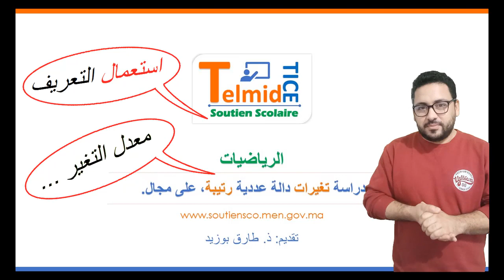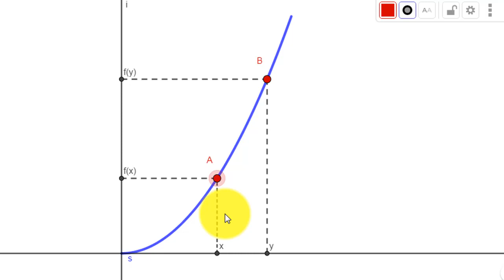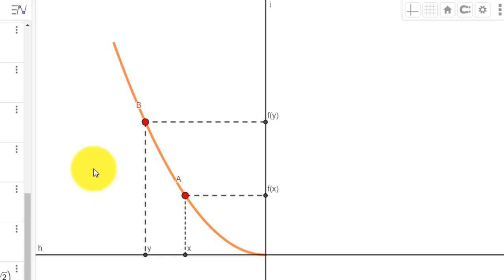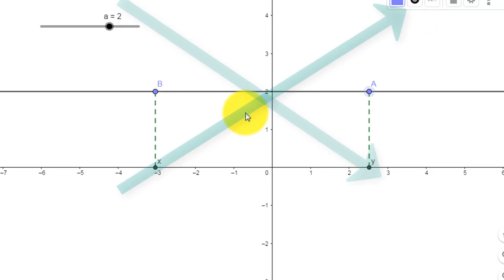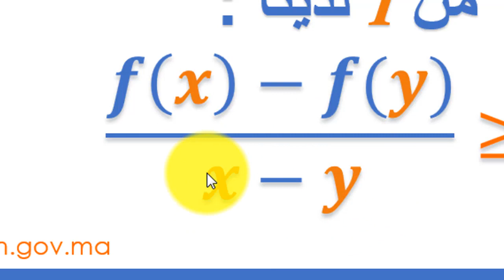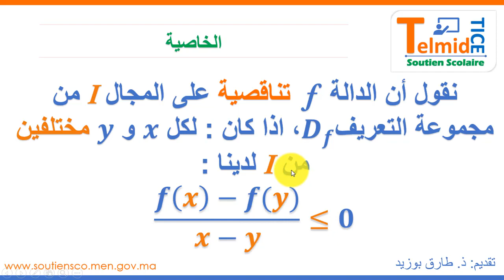(مفهوم رتابة الدالة العددية (جدع مشترك علمي _ الرياضيات